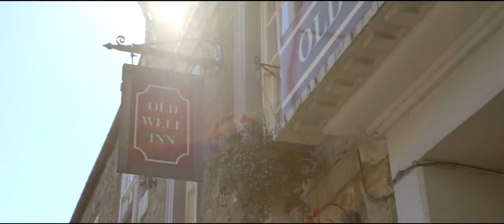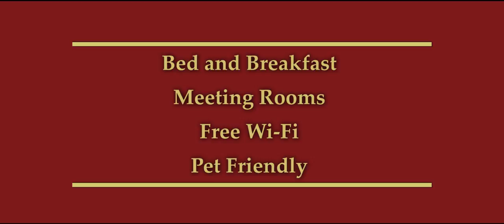The Historic Old Well Inn Barnard Castle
The 12th Century Old Well Inn, formally known as the Railway Hotel and prior to this, a hostillery, is steeped in history. Beer was brewed on the premises using the well as their water source - you can see this on our live feed TV screen in the pub. Our beautiful beer garden is enclosed by the castle walls with stunning views over Barnard Castle. Regular live music and quiz nights are held here to entertain. We are a family friendly, pet friendly pub and you are always greeted with a warm welcome !